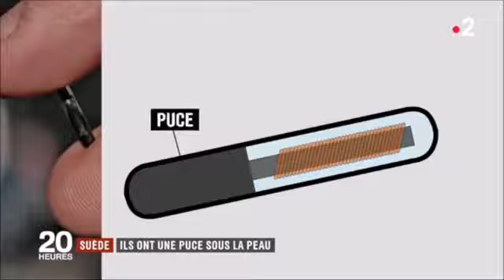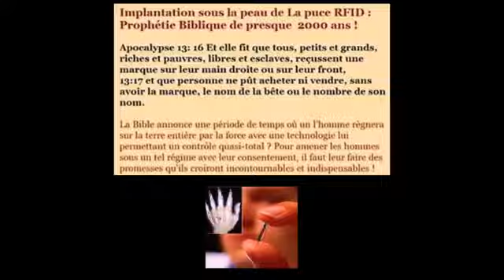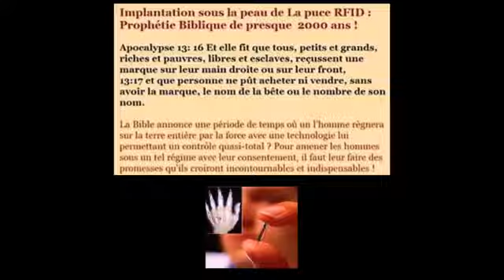Alerte! En route vers le formatage pour l'acceptation de la marque de la bête ! Refusez-la!